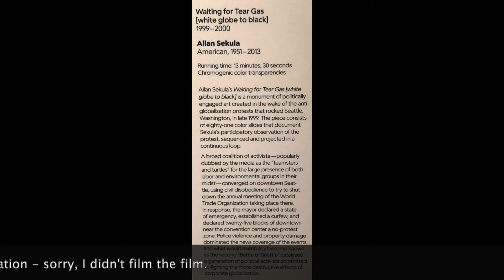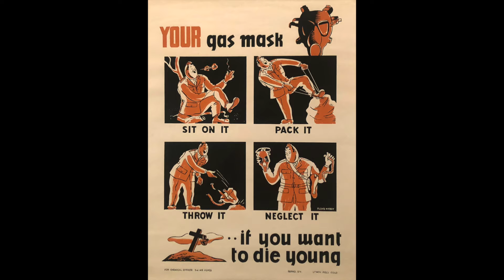Phila Museum misc 1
From Eastern European Jewish culture (Chagall) to  the art of (anti-)tear gas.